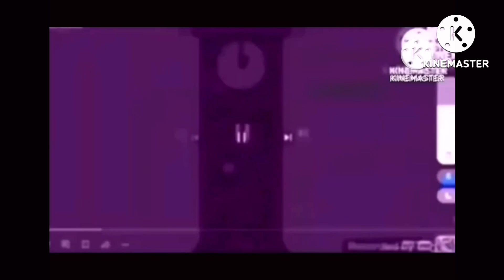Hickory Dickory Dock Muskox